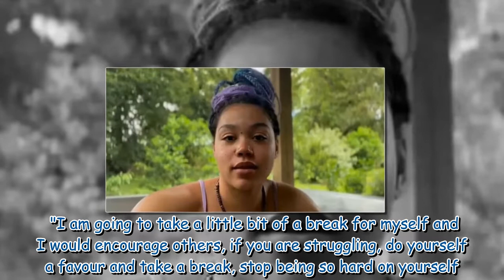Bridgerton's Ruby Barker confirms hospital discharge after mental health struggle